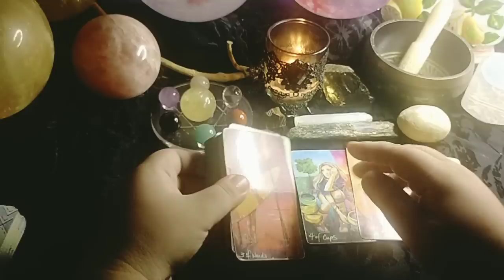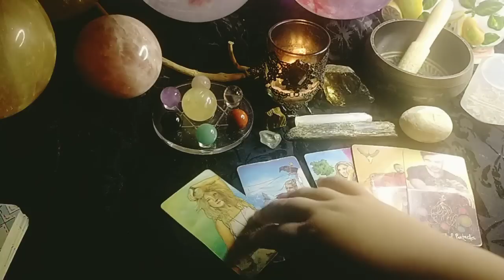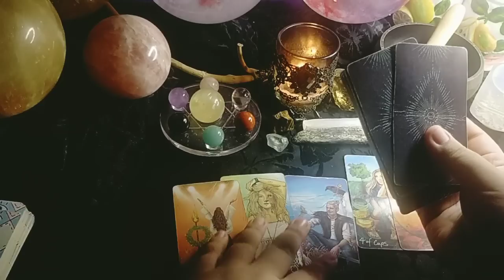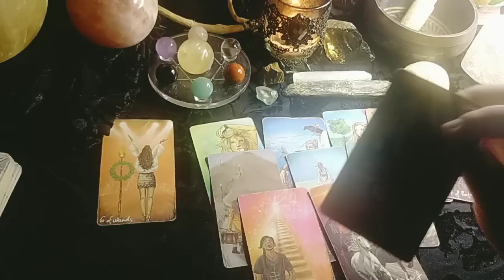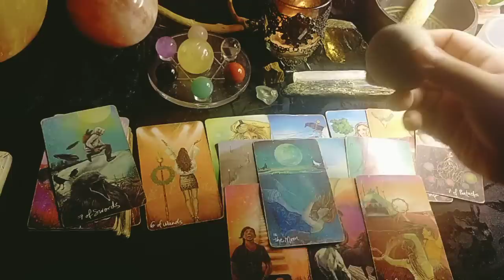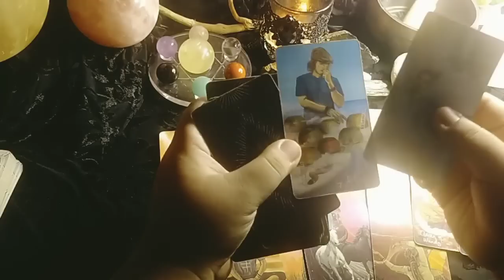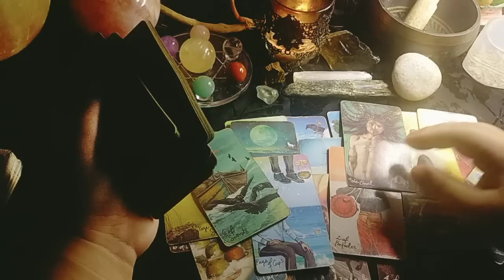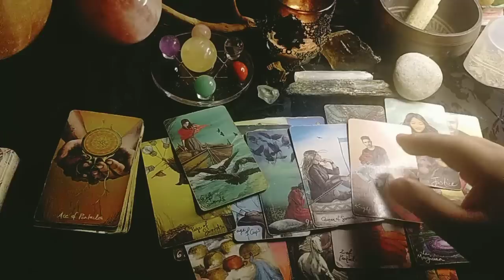🌏💘💑 Gusto pa din nyang bumalik sayo., Kahit ok na sya ngayon.Taurus/Virgo/Capricorn